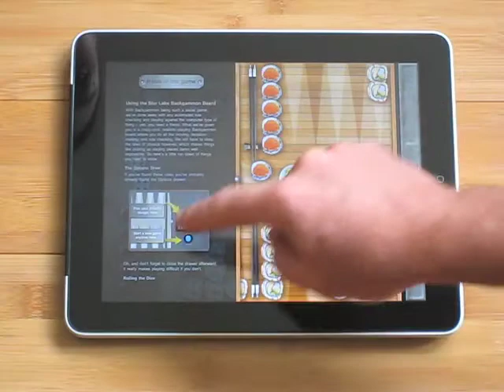Sushi Backgammon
By far the most edible version of Backgammon you may ever play! With free moving game pieces, squishy sushi sounds, and true-to-life rolling dice, the only way you will know it's not a real board is when you try to eat the sushi pieces!

Built for two players, it's time to get social. Make a friend, pick your favorite board, and enjoy Sushi Backgammon by Blur Labs.